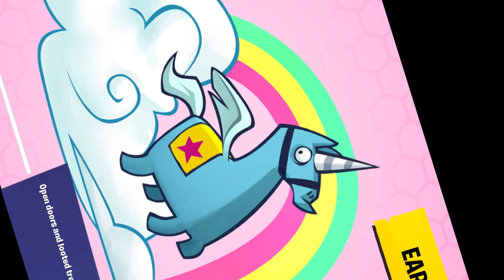KINDEREN VERPESTEN ALLES! Panic Builder Pro 🔥 Fortnite Battle Royale!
★LIKES voor deze 41-jarige HELD★